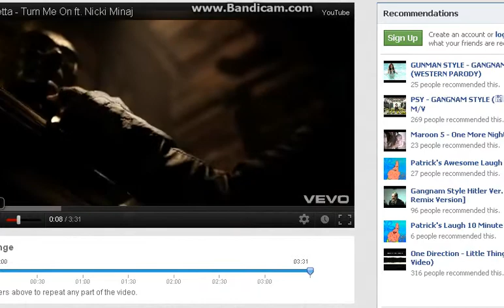Siegius Arena Ep.2 W/Cufee